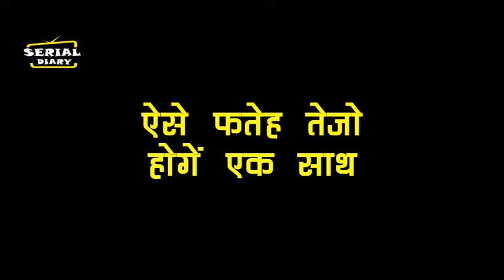UDAARIYAN || OMG !! धोखे से FATEH करेगा TEJO के साथ शादी, ऐसे उड़ाएगा सबके होश....